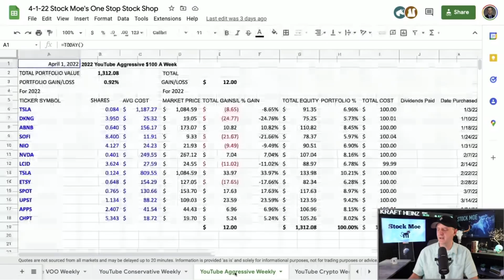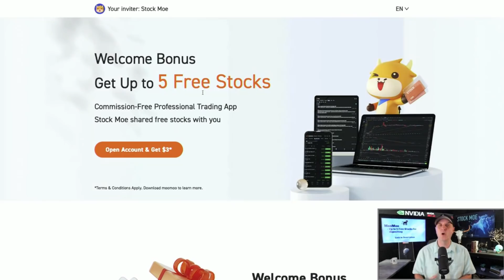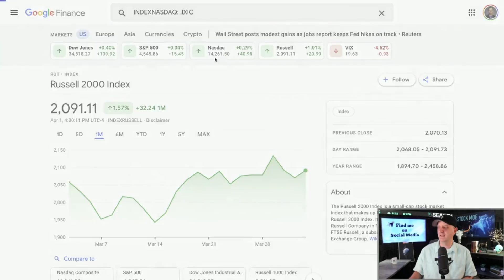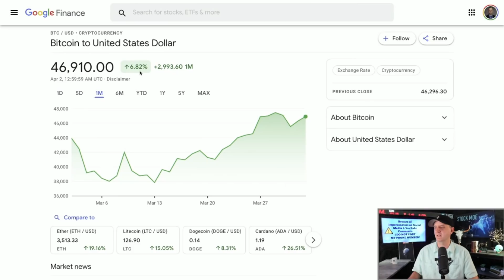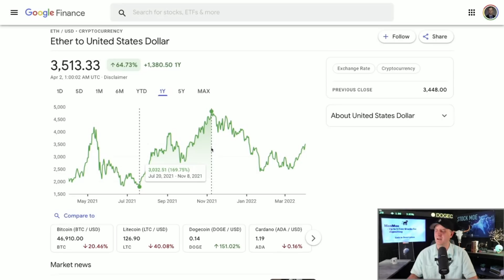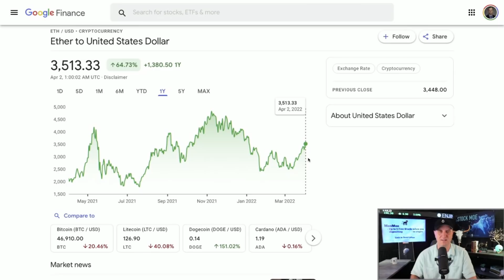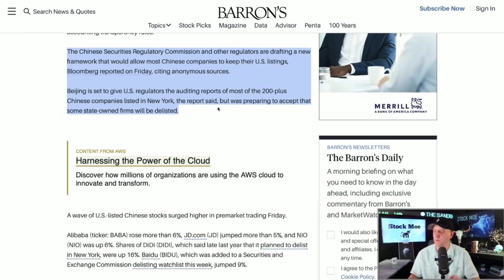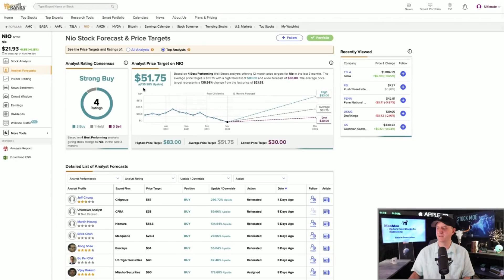THIS STOCKS COULD DOUBLE VERY QUICKLY {BEST GROWTH STOCKS TO BUY NOW 2022 APRIL}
💠$15-$250 FREE w/ BlockFi 7s

I AM BUYING ONE OF THESE STOCKS NEXT - Stock Moe Livestream Q&A
 I go over where the market is heading for the EV stocks and which ones are crushing it lately.

We go over the downswing in the EV stocks today.  The NIO news today has been decent and we will see how the market prices in everything.

The NIO stock price prediciton and the Alibaba stock price prediction as well as the Aliabab stock price price prediction as discussed here in the video and where we see the overall stock market heading from here.

The top stock picks are here. I get asked about what stocks to buy and and basically what are the top stocks to buy for March.  I believe this list will answer those questions on what what stocks to buy.  If you are looking for the best stocks to invest in 2022, then I believe we have a good video right here.  There are quite a few top growth stocks 2022 that should be considered.

The top stock picks are here. I get asked about what stocks to buy and and basically what are the top stocks to buy for March.  I believe this list will answer those questions on what what stocks to buy.  If you are looking for the best stocks to invest in 2022, then I believe we have a good video right here.  There are quite a few top growth stocks 2022 that should be considered. The best growth stocks to buy now are here.  The Sandbox price prediction is one that is talked about as well. Is nio a good stock to buy?  I believe so.